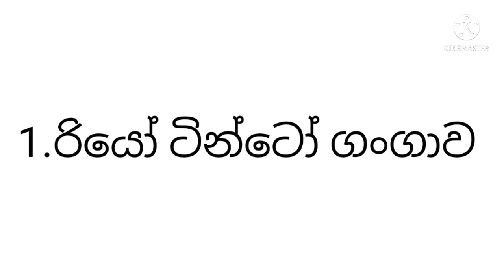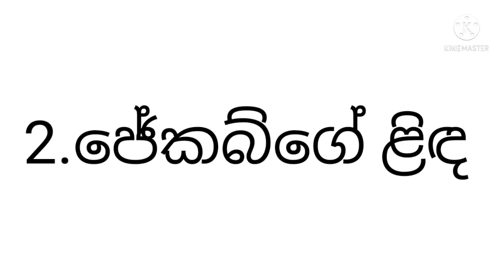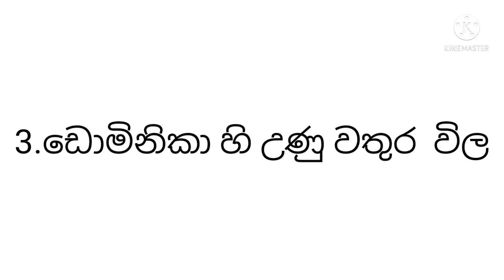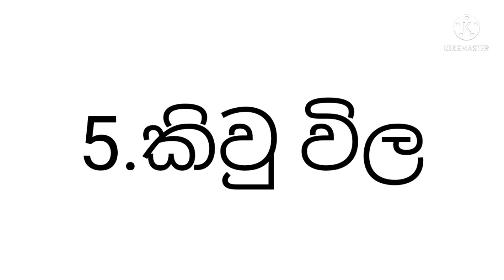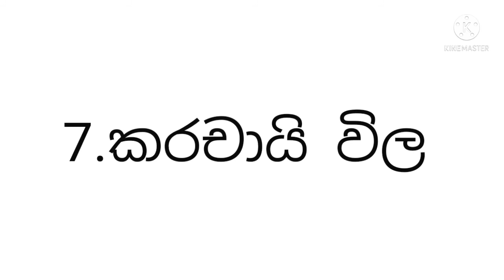ලෝකයේ භයානක ජල ප්‍රභව,ලෝකයේ ජල ප්‍රභව,Dangerous water sources in the world,General knowledge